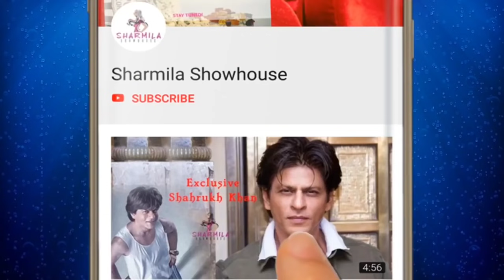হঠাৎ প্রয়াত মন্দিরা বেদির স্বামী! বুঝতেই পারছেন না কী হল। Mandira Bedi l husband l death news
MandiraBedi lost her husband Raj Kaushal Chatterjee Today in the morning due to heart attack